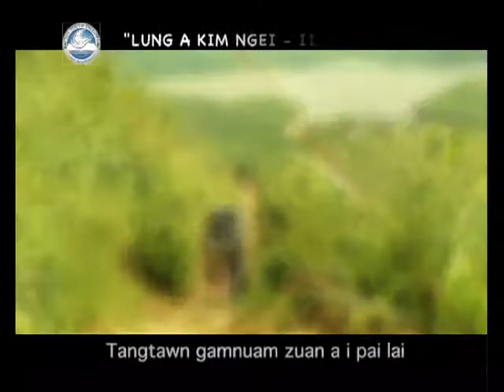D. Phailian BYF - Tangtawn gamnuam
Album: Lung a kim ngei -II
Lyrics: N. Thangchin
Studio: Ruolngul Records, Max wave & Gibeon Digi Records
Videography & Edited by: Uptown Media